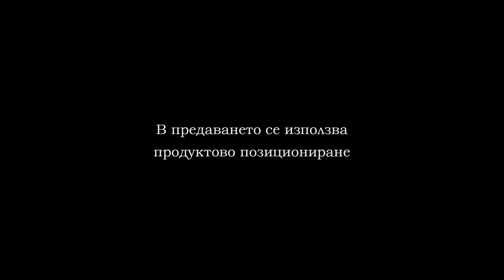06 01 BBL VIS POLITEHNIKA PART 2